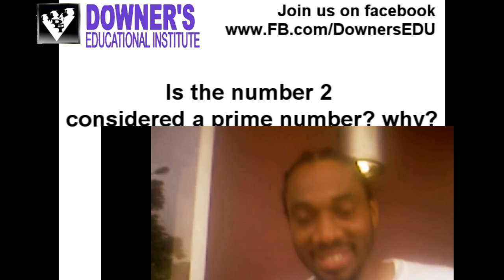A cute angle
) to get several goodies like access to cxc exam predictions, video tutorials and live class recordings,exam sign up reminders and registration deadlines ,links to online past papers and solutions to these past papers